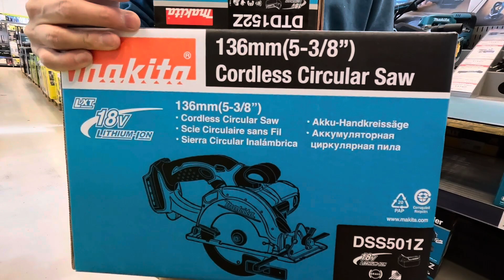Chuẩn Bị cho mùa hè￼